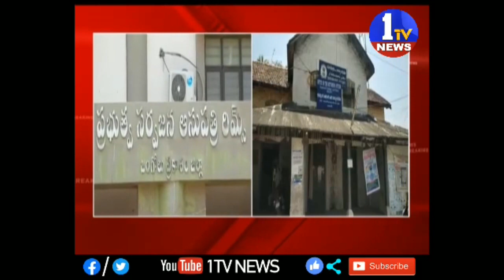ఏ పిలో రోజురోజుకు పెరుగుతున్న కరోనా కేసులు 1TV NEWS -10-04-2020